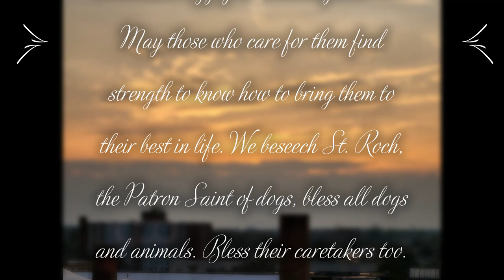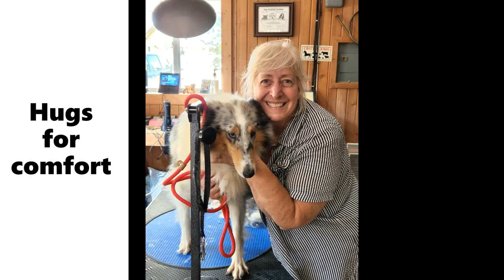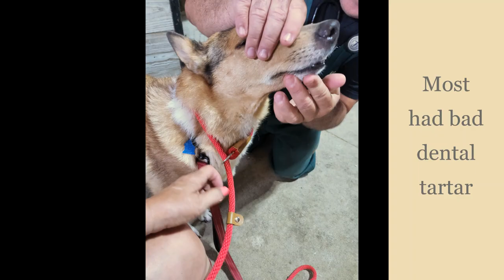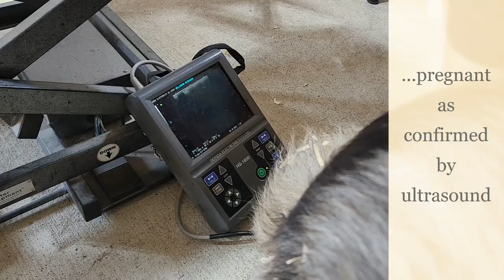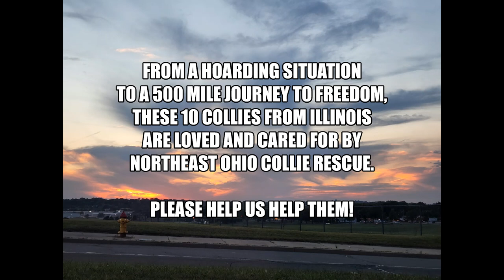Ten Collies Come to NE Ohio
Heartwarming video shows how ten collies came from a massive hoarding situation to be cared for by NorthEast Ohio Collie Rescue. The dogs were scared, unsocialized and untrained. Our rescue has provided them with medical care, grooming, preventatives and much love while preparing them for better lives. All of this takes a great deal of money so we ask you to donate to help the collies by one of the methods suggested (This video starts at Animal Control, not the property from which they were removed.)